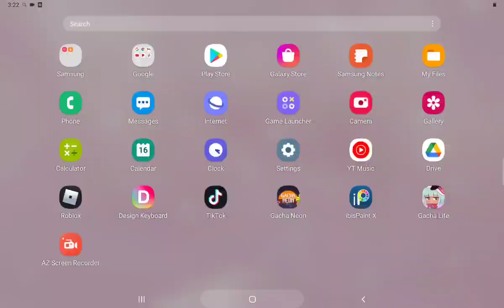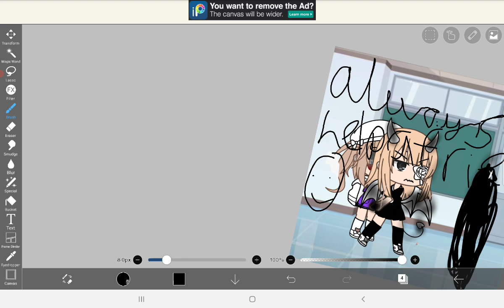16 March 2022